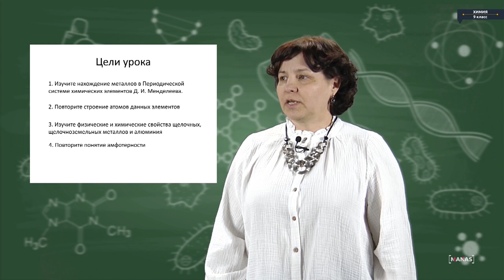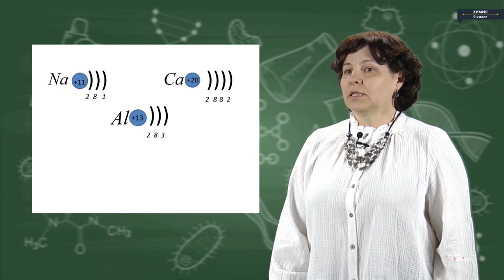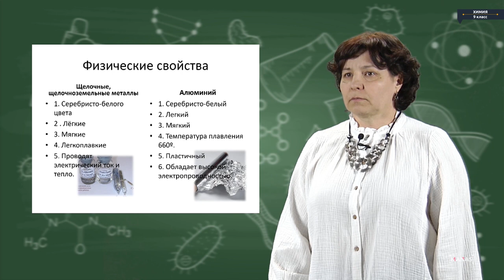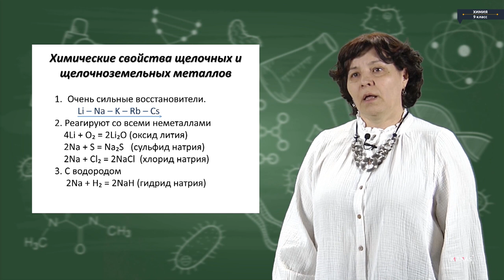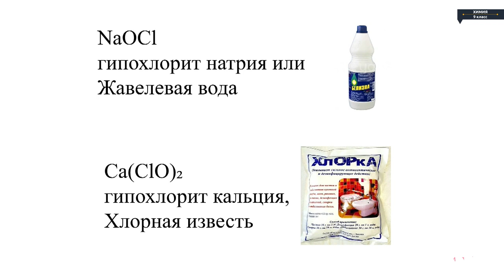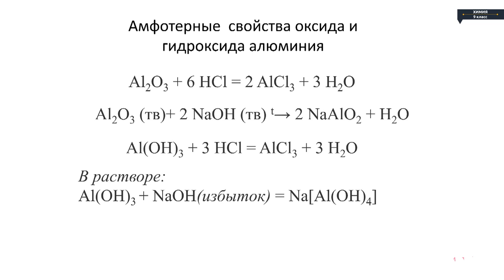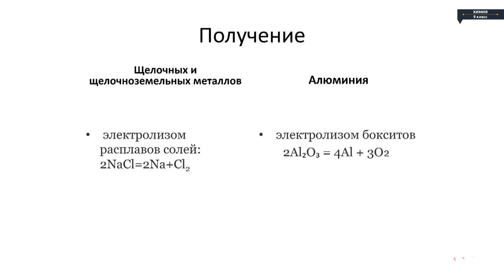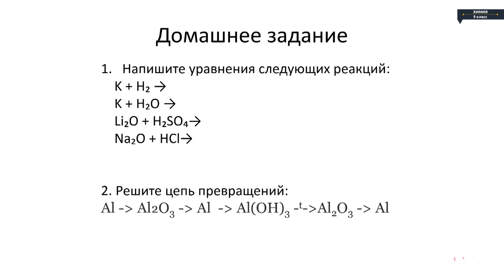Химия - 9 класс - Щелочные, щелочноземельные металлы и аллюминий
Химия - 9 класс - Щелочные, щелочноземельные металлы и аллюминий Химия